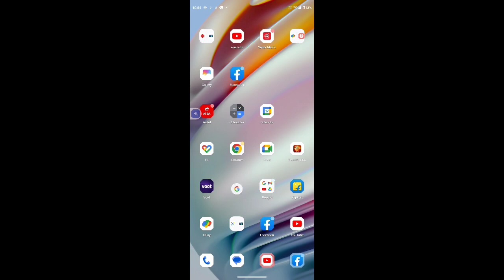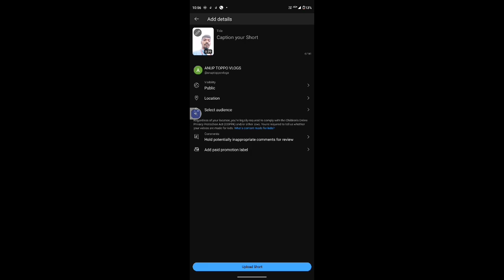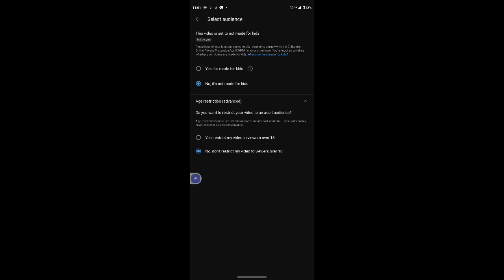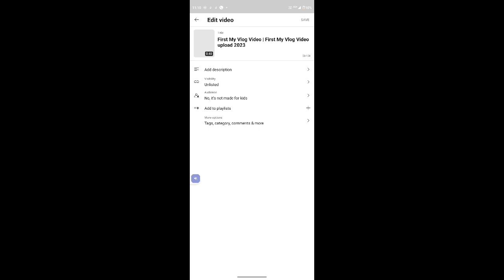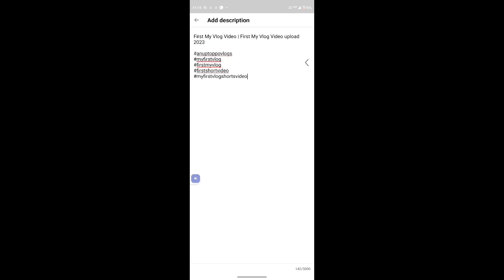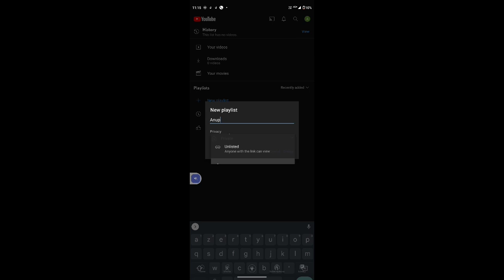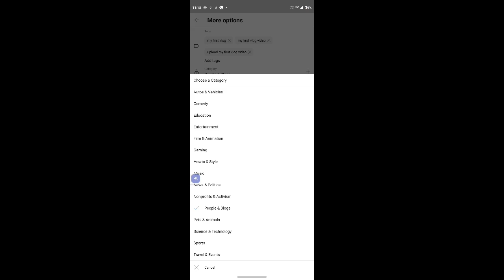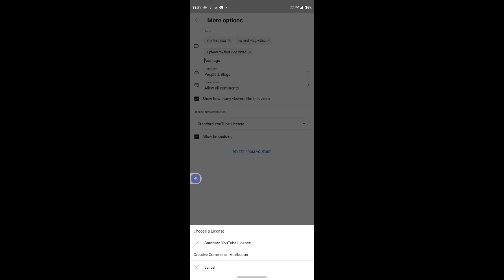YouTube Me Video Kaise upload Kare | Youtube video upload karne ka sahi tarika | Kurukh Language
YouTube Me Video Kaise upload Kare | Youtube video upload karne ka sahi tarika | Kurukh Language 2023

Kurukh Language Nu || YouTube Video Upload  nana 2023 || Video Akase Upload Nannar Kurukh Language Nu2023

Hay Dosto अंघाई YOUTUBE CHANNEL नू निम्न हार्मारिन स्वागत नंदन और अंघई  FIRST KURUKH VIDEO हेके | और अंघई VIDEO नीमा Ge पसंद लागो  होले अंघाई YOUTUBE CHANNEL नन SUBSCRIBE नानके और SHER नानके THANK YOU

Video upload nana ge sahi tarika
Kurukh video akase upload nannar
First video akase upload nannar
2023 nu video akase upload nannar
First video kaise upload karta he
Video YouTube maine upload Kaise karta he